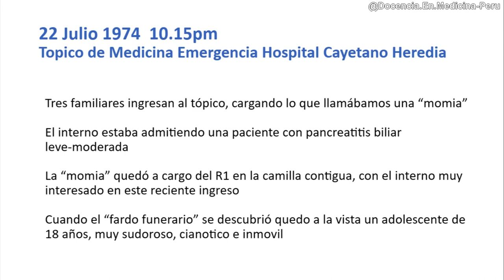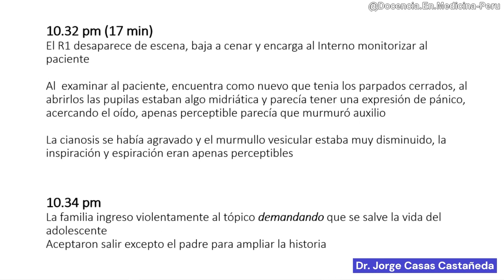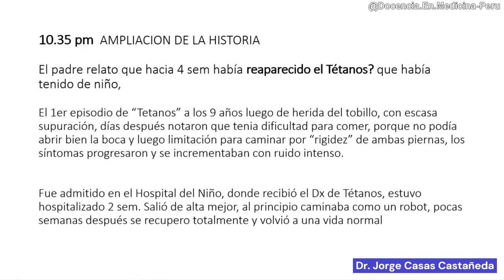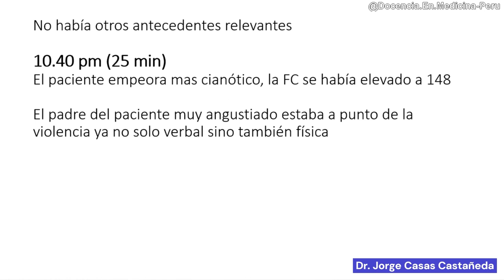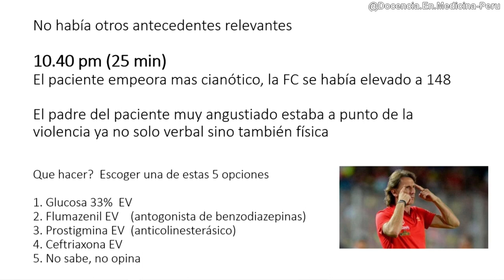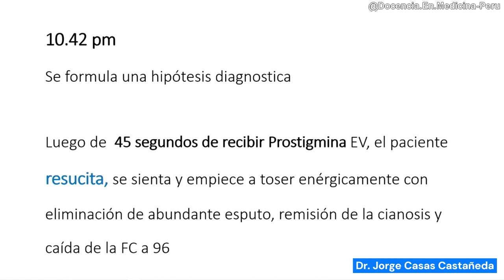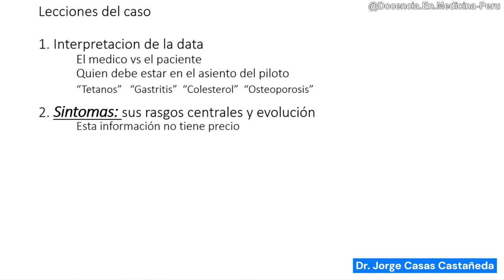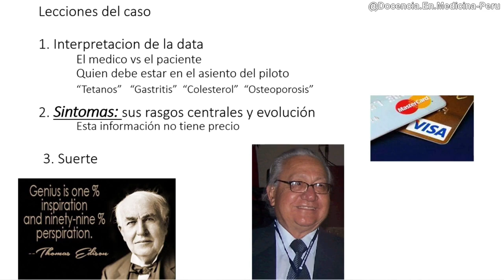Caso clínico del año 1974 - Dr Jorge Casas Castañeda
El Dr. Jorge Casas nos relata un caso de su internado de medicina en julio del año 1974 en el que atendió en emergencia a un joven con insuficiencia respiratoria mixta.